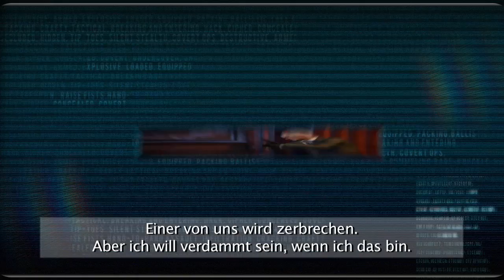Alpha Protocol - Marburg Trailer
Im neuem Trailer zum Agenten-Shooter Alpha Protocol wird der Charakter Marburg vorgestellt.